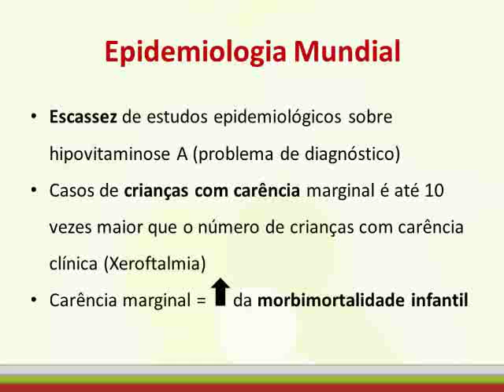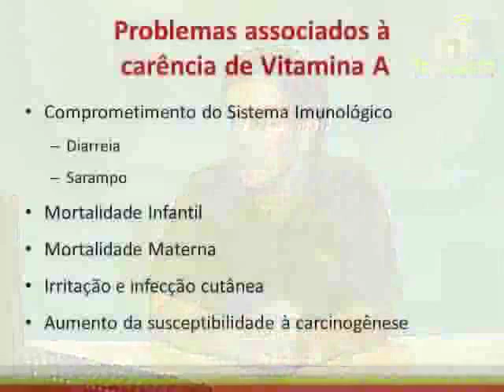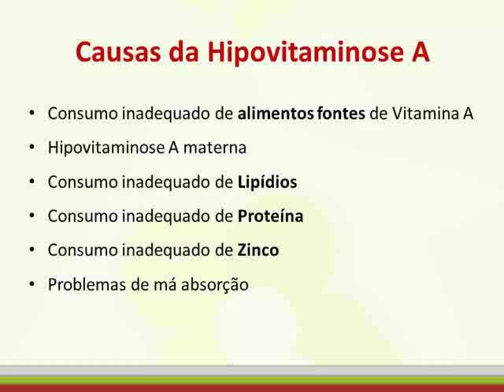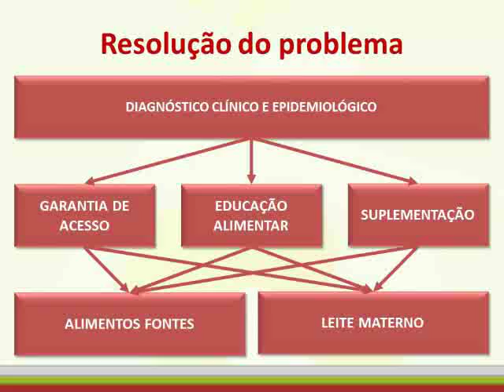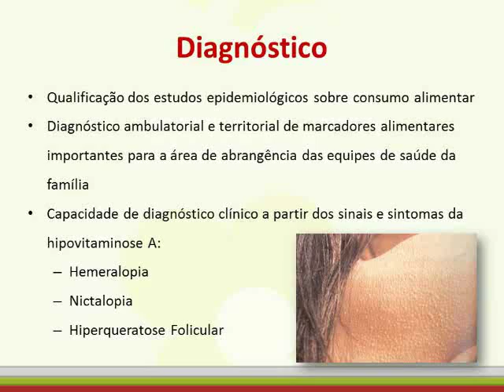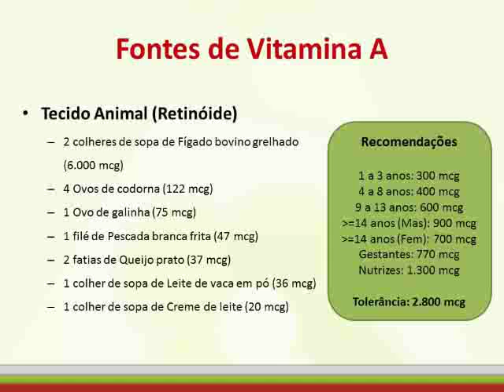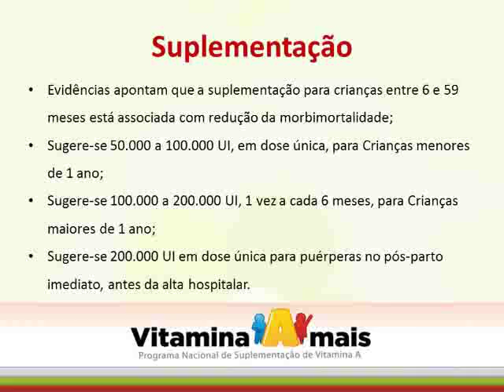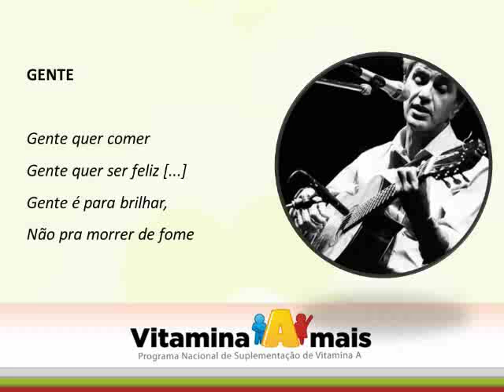Webconferência sobre Vitamina A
Webconferência realizada no dia 11 de março de 2015 sobre Vitamina A, com o diretor da Associação Catarinense de Nutrição (ACAN) e Assessor Técnico-Administrativo no Projeto de Fortalecimento do Sistema de Segurança Alimentar e Nutricional (SISAN), Mick Lennon Machado.